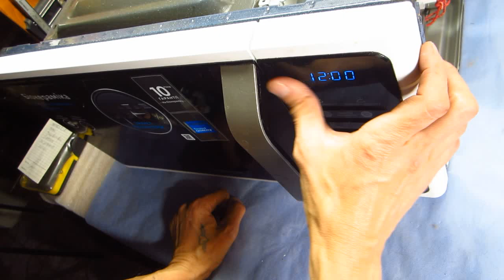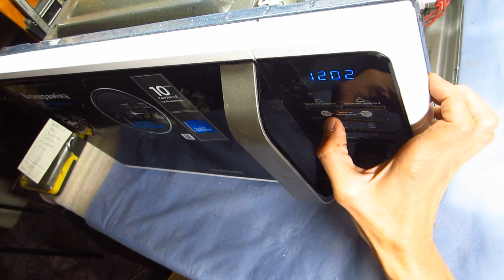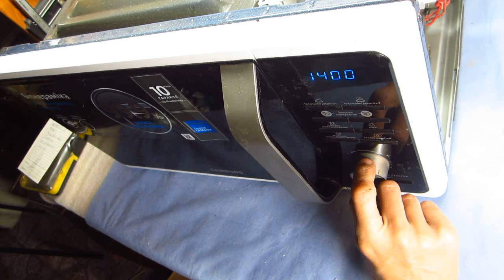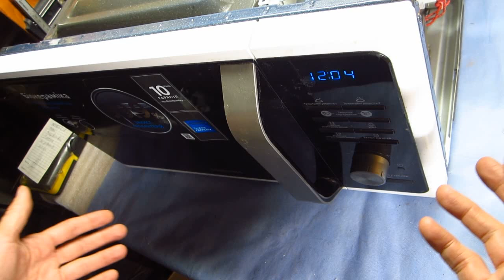Микроволновка Samsung MS23F301 перестала работать панель управления, ремонт кнопок управления.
Мікрохвильовка Samsung MS23F301 перестала працювати панель керування, ремонт кнопок керування.
 Samsung MS23F301 microwave stopped working control panel, repair control buttons.